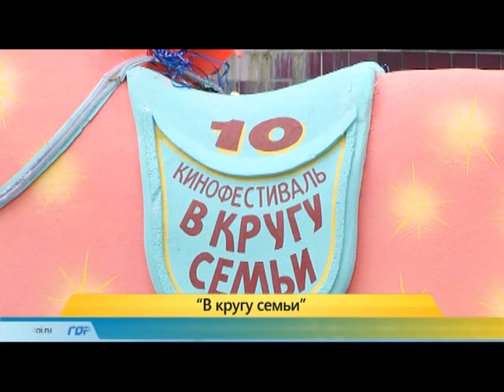Сюжет Фестиваль 08.07.15